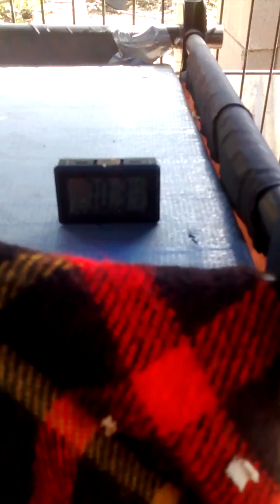Chick with hernia? Doing fine without a heat lamp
Five day old Jersey Giant chick with probable hernia, doing absolutely fine outside in 55° to 75° weather with no heat lamp or supplemental heat of any kind.
At hatch this chick appeared normal. Her navel looked good. There was no evidence of any obvious injury or deformity. I banded her and set her in the brooder. When I checked her a couple hours later she appeared to have yolk leaking from the side of her abdomen. Not from her navel.

I considered washing the injury and applying vetricyn. But I decided not to because I thought that would stress the chick too much and could increase the risk of infection. So I left her alone and just watched for signs of infection.

Typically, an open navel would lead to death from infection around this time. Considering this along with the fact that I'm ignoring the experts and brooding her outside without heat? Frankly I was sure she would be hauled back inside for intense nursing away from the rest of the brood two days ago. But she's holding her own and beginning to be a handful like the rest of them.